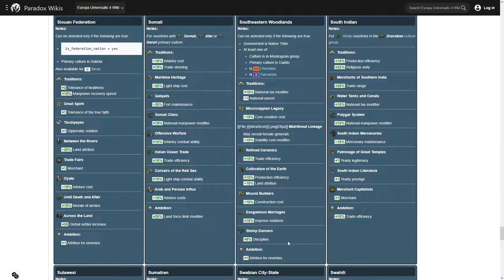Abihka! but it has 1000 development. EU4 AI only timelaps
Abihka is a small NA Tribe. But not for long...
AI only timelaps with all DLC's activated.